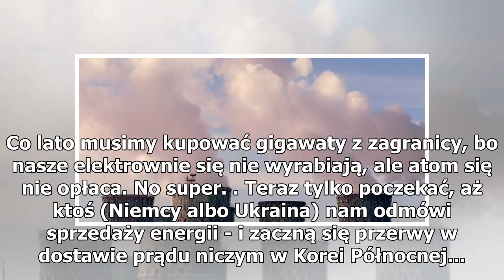Będzie podatek na budowę elektrowni atomowej